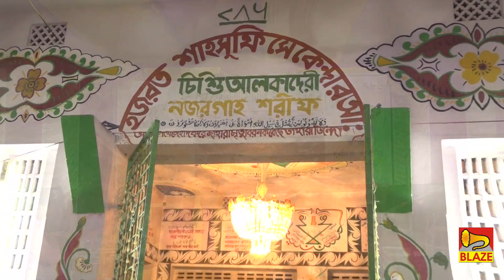বিপদে পরেছি উদ্ধার ইয়েছি। মহঃ নাসির ঝংকার | Qawwali |Bipde Porechi Uddhar Hoyechi |Md Nasir Jhankar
Presenting New Bengali Qawwali "BIPADE PORECHI UDDHAR HOYECHI" From The Album Nasir Qawwal By Blaze Audio Video

Album-  Nasir Qawwal

Songs-Bipade Porechi Uddhar Hoyechi

Singer- Md Nasir Jhankar Qawwal

Lyric-Sajit

Language- Bengali

Cetagory-Divotional  Qawwali